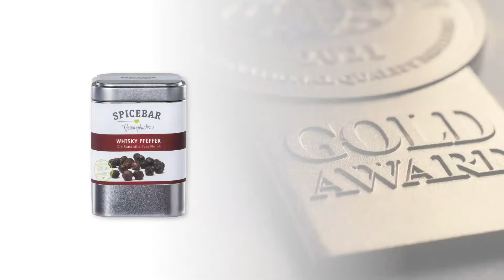Whisky Pepper | Gold Award Monde Selection 2021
During the World Quality Selections 2021, Whisky Pepper was granted a prestigious Gold Quality Award.